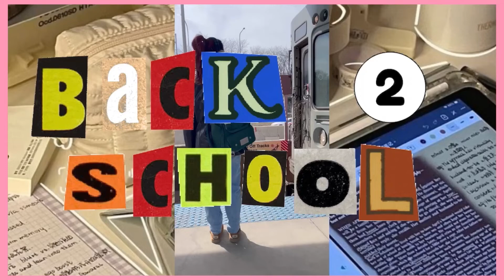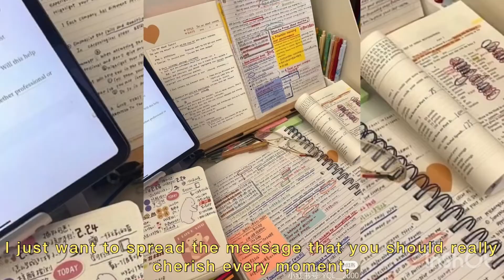BACK TO SCHOOL OUTFIT INSPO 2022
If you have no idea what you're going to be wearing this semester I gotchu covered, along with some tips to help you put together outfits on your own.